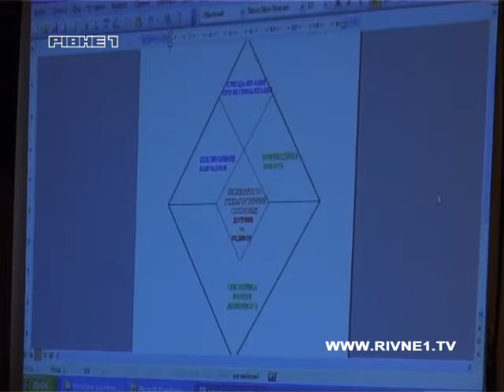Інклюзивна освіта у Рівному стає доступнішою.mp4